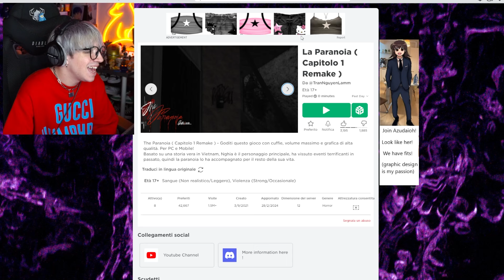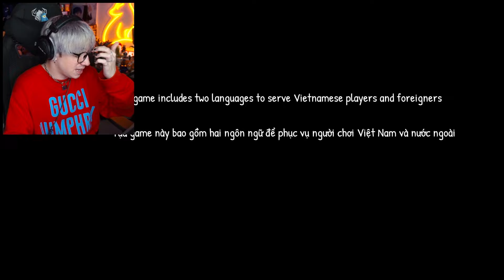PROVO UN GIOCO VIETATO SU ROBLOX.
ATTREZZATURA

SOCIAL